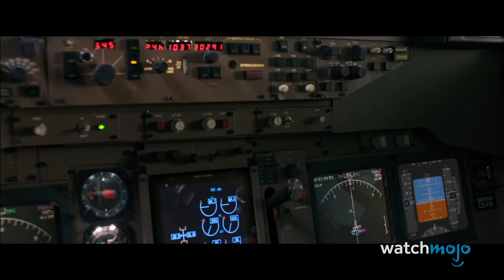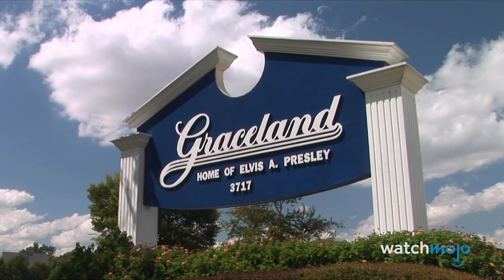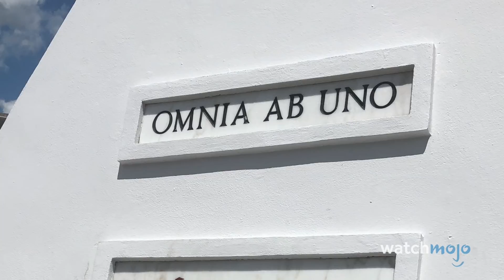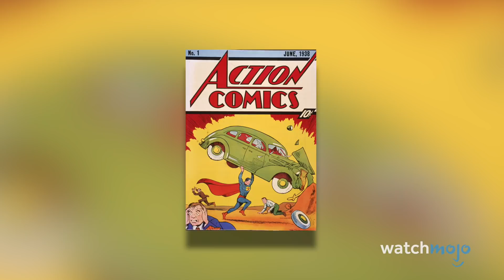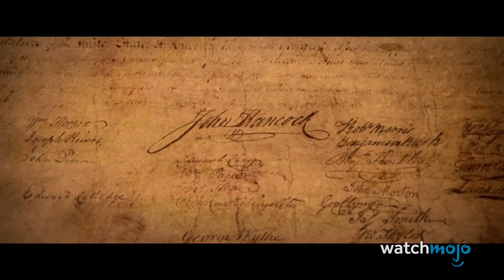Top 10 Craziest Things We Know About Nicolas Cage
The list of crazy Nicolas Cage stories stretches around the block...Or the world...Or maybe even the universe. For this list, we’ll be looking at the wildest facts and anecdotes about this legendary actor. Our countdown includes Caging the Coppola, Many Marriages, Pyramid Tomb, and more! Know of any other crazy Cage-isms?